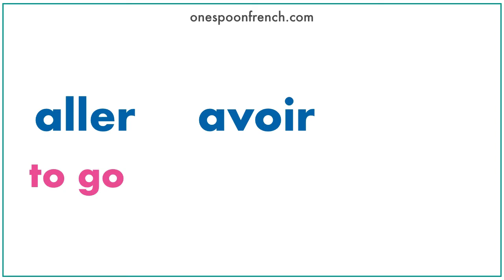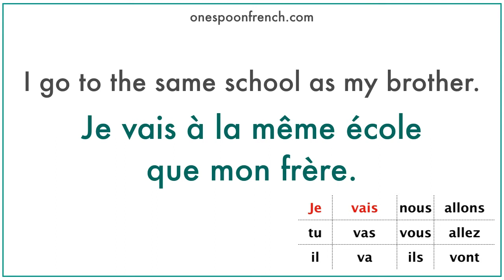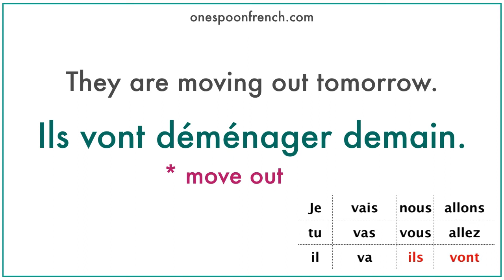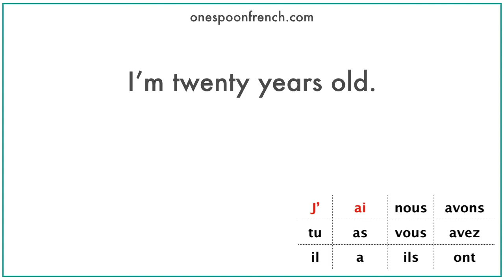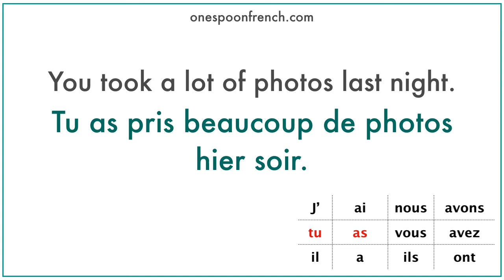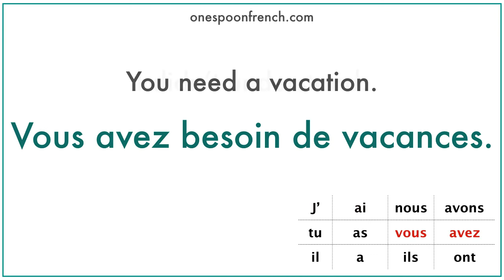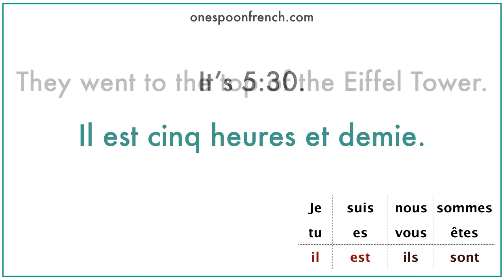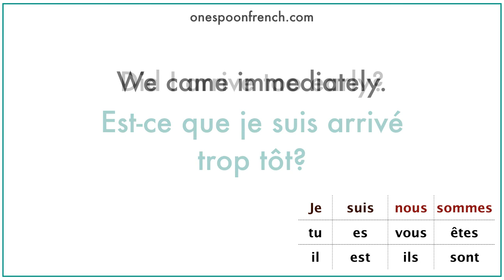French Verb Conjugation Practice with 50 French Sentences : 3 common verbs - aller, avoir, être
Through this video, you can practice conjugating
the most commonly used 3 verbs in French - aller, avoir, être.
I bet you'll get used to the conjugations of these three verbs
after you've watched the video.
You'll be given 50 sentences to practice with English translation.

Bon Courage!!

You can contat me through